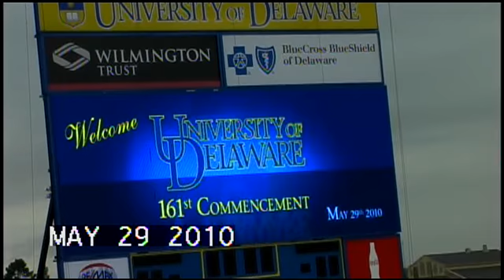kelley speech v2